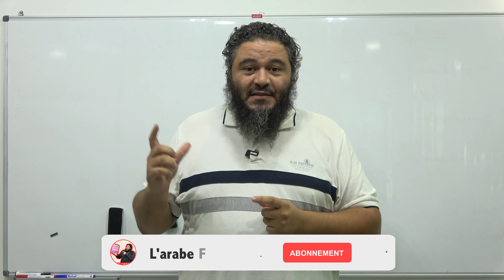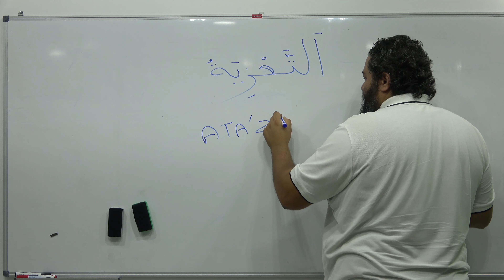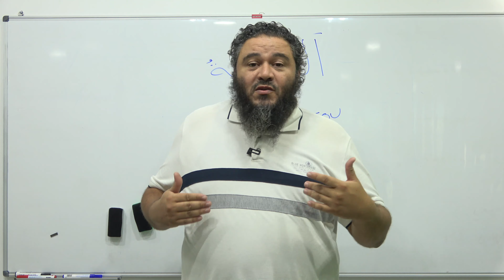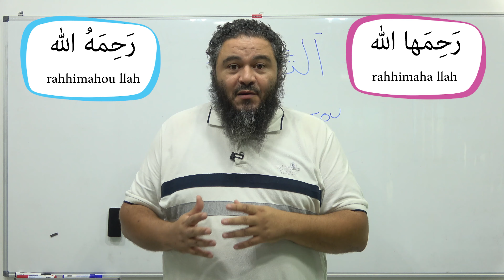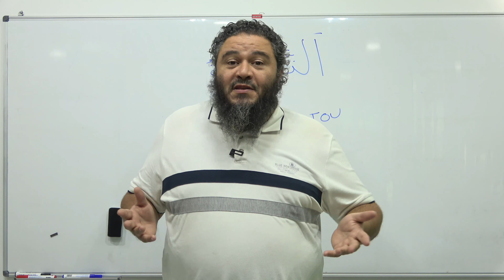Les expressions arabe & mots courants en 5 minutes : les condoléances en arabe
Dans cette vidéo vous allez découvrir comment apprendre l'arabe avec les notions de bases à connaitre en premier.

Pour les condoléances:
En arabe:
إِنَّ لِلَّهِ مَا أَخَذَ ، وَلَهُ مَا أَعْطَى ، وَكُلٌّ عِنْدَهُ بِأَجَلٍ مُسَمًّى ، فَلْتَصْبِرْ وَلْتَحْتَسِبْ

En phonétique:
lillahi ma akhadh, wa lahou ma a'ttaa, wa koulloun 'indahou bi-ajalin moussamaa, fa-l-tasbir wa-l-tahhtassib

Traduction:
À Allah appartient ce qu’Il a repris et à Lui appartient ce dont Il a fait don. Et toute chose, auprès de Lui à un terme bien déterminé. Fais preuve de patience et espère la récompense d'Allah.

Et si tu lisais le Coran en arabe ?!

Salam ‘alaykoum,

Suivez-nous!